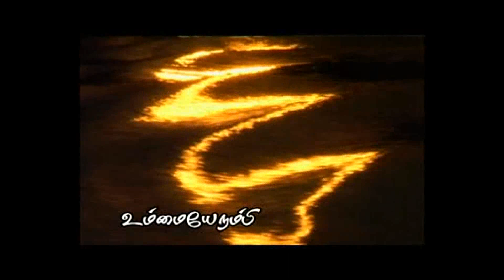[OFFICIAL VIDEO] Ummai Pol | Ummaiyae Nambi | Tamil Christian Songs | Christhava Keerthanaigal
Songs :: Ummai Pol
Album :: Ummaiyae Nambi
Singers  :: Robinson, Hema John, Caleb Martin, Sunitha, Esther Caleb, Anitha, Joffy
Operative Cameraman :: Moova, Anantharaja, Assistant :: Ashok
Editing :: R.F.Xavier, Pr.Issac Raja
Camera Equipment :: Vedam Gospel Media
Produced By :: Gospel Music Media
Direction :: Karunagaran.D.P
Music Label - Life Media Pvt. Ltd.

You can download use it & Tag it, Do whatever for the Kingdom of Christ. For commercial purposes, Edit/Sale/Republish are strictly banned !! © Copyrights: 2019 Life Media Pvt Ltd